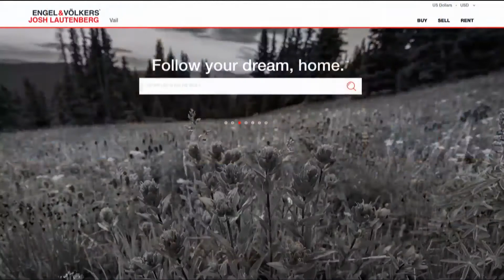Engel and Volkers Josh Lautenberg 01.07.20 Good Morninig Vail